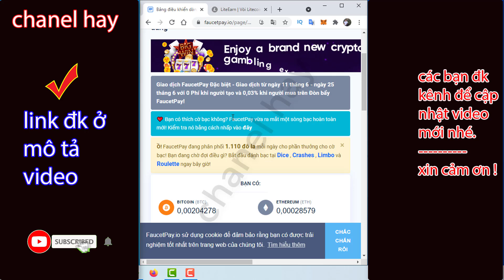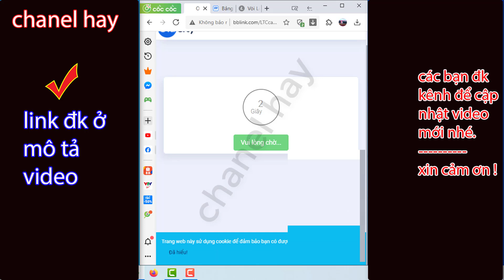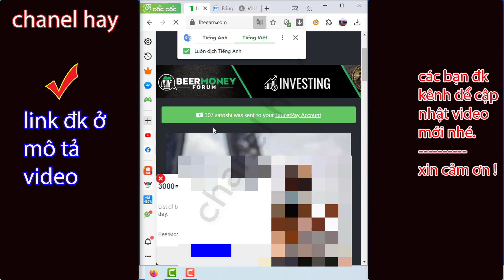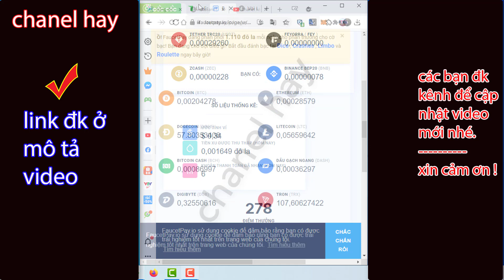đào ltc miễn phí, top 2 web đào miễn phí ltc không min rút tiền trả tự động, kiếm tiền điện tử miễn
đào coin miễn phí, tổng hợp 2 web đào ltc miễn phí tiền tự động trả về ví, web kiếm coin free, đào ltc free, kiếm tiền điện tử 2021

© Bản Quyền Thuộc Về chanel hay -No Coppy

✔️Chào mừng các bạn đến với chanel mình chúc các bạn sức khỏe và thành công mong những chia sẻ mình giúp ích cho các bạn các bạn đăng ký kênh ủng hộ mình nhé.xin cảm ơn!